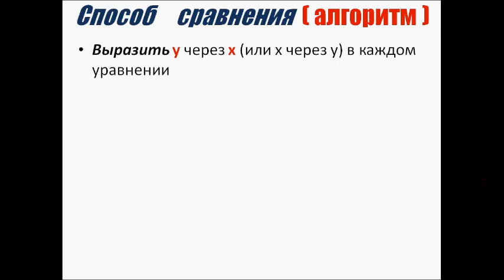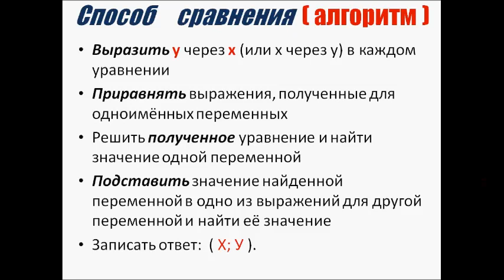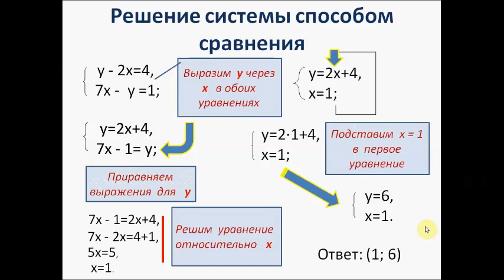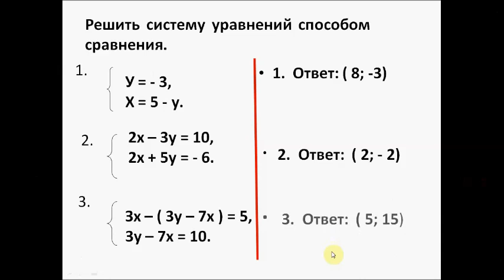Способ сравнения. Решение систем уравнений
Алгоритм решения систем уравнений способом сравнения с подробным объяснением. Примеры решения систем уравнений.